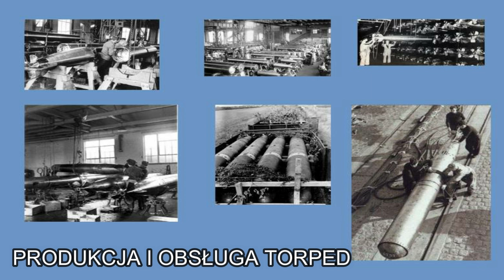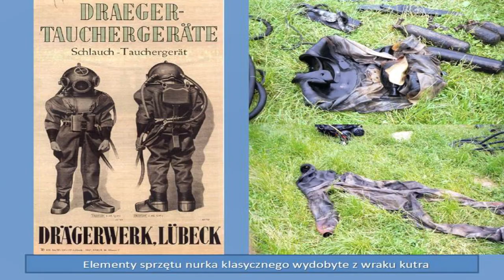WYPRAWA NA WODNY NIEMIECKI OŚRODEK BADAWCZY TORPED! TORPEDOWNIA MIEDWIE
Dołączcie do mnie na wodną wyprawę na niemiecką torpedownię na jeziorze Miedwie. Testowano tam torpedy lotnicze na potrzeby Luftwaffe.

✅Nie zapomnijcie zostawić po sobie śladu - komentarz 💬, łapka w górę 👍 są dla mnie MEGA motywacją 😀

O MNIE:
Cześć! Jestem Tomek i zajmuje się hobbystycznym poszukiwaniem rzeczy zgubionych przez plażowiczów na plażach i kąpieliskach.
Zgubiłeś coś i potrzebujesz pomocy w odnalezieniu?
Poznajesz jakiś przedmiot na moich filmach?
Masz jakieś pytania lub chcesz się podzielić jakąś fajną historią?

ENGLISH SUBTITLES AVAILABLE! METAL DETECTING IN POLAND